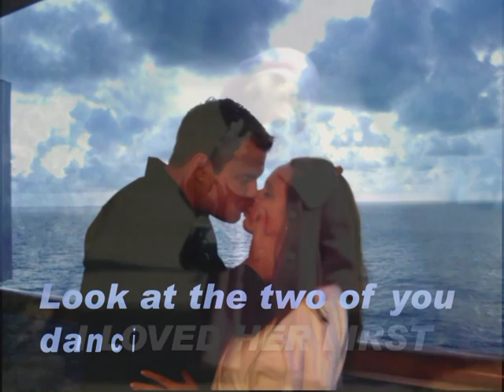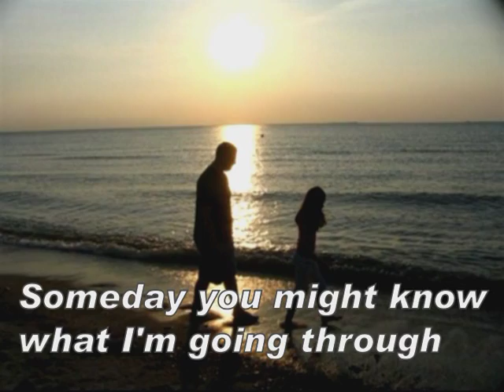I LOVED HER FIRST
Song for Father and Daugther Wedding Dance.  Phil dances with his daughter Alicia on her wedding day.